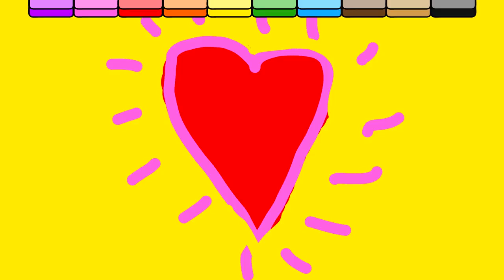Painting Dress Apple Store Coloring Painting Pages for Kids, Learn Art and to Color with Paint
THANKS FOR WATCHINGPainting Dress Apple Store Coloring Painting Pages for Kids, Learn Art and to Color with Paint.  Youtube Painting Videos for Children have original art by BirthdayCandyLand.